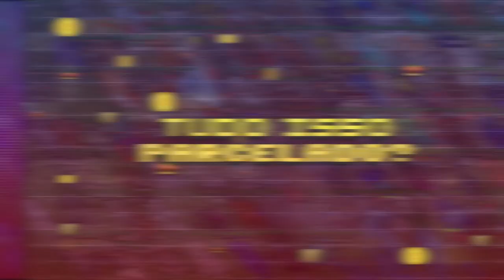[BESTIARY] Swan Maiden, Pixie, Nymph, Faun e Pooka - 125 Charm point (Feyrist de dia)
[BESTIARY] Qual é o melhor lugar do tibia e como é o melhor jeito para fazer bestiário do Swan Maiden, Pixie, Nymph, Faun e Pooka?

Você não joga tibia? Já jogou? Quer voltar? Clique aqui nesse link e jogue imediatamente:

Aprenda aqui a melhor maneira de fazer a cave no jogo em 2024 (Atualizado) e provavelmente para sempre, para fazer esse bestiário.
Você vai ganhar 125 Charms points no total ao completar esse bestiary.
Pontos de charms são muito importantes dentro do jogo em dia, é fazendo os bestiary que você
ganha os charms points, e depois consegue trocar por Runas que podem ser colocadas nas criaturas, facilitando ou melhorando suas hunts no jogo.

Aqui é um tutorial para fazer bestiários durante o dia tibiano na ilha de Feyrist!

Se você quer farmar charm points para conseguir alguma runas no tibia, você está no canal certo, com as melhores dicas de locais, jeito e rotação de caçar as criaturas e aproveitar ao maximo o respawn, para você otimizar o seu tempo, porque nem todas as caves são boas no rapid respawn.
É isso mesmo, tem muitas caves dentro do tibia que você pode fazer no respawn comum, e assim ganhando mais pontos quando tiver rápido respawn ou a criatura estiver boostada.
Assim você não perde tempo com criaturas fáceis de fazer no seu dia-a-dia, e usa o rápido respawn com monstros que realmente vale a pena.

É o melhor canal para você farmar a sua Lowblow ou qualquer outra runa que você está querendo!!

Tibia é um jogo de MMORPG (ou como muitos dizem só RPG) multijogador gratuito, desenvolvido pela CipSoft. Criado em 1997, é um dos jogos mais antigos do gênero, e em pleno 2023 a gente ta aqui fazendo gameplay desse jogo.

Se você quer uma criatura para ver o tutorial do melhor lugar, e caso aqui não tenha, deixe nos comentários que vou providenciar o video para você, mas deixa seu like também né, porque nem tudo é de graça, e o like ajuda a gente demais!

Até a cipsoft agradece a um tutorial gostoso desse.